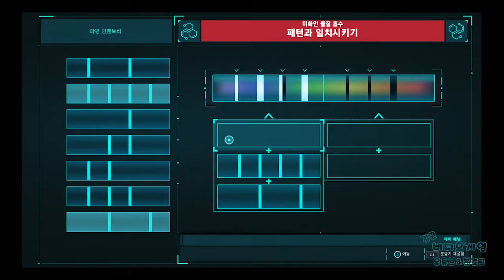[김군] PS4 마블 스파이더맨 : #37 독극물의 거리 (Marvel's Spider Man)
#37 독극물의 거리 (Marvel's Spider Man)